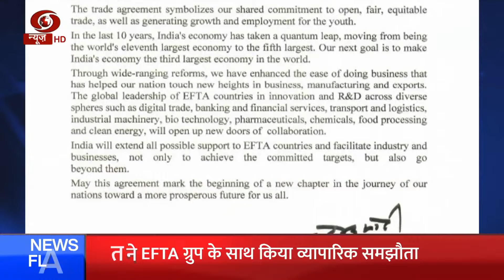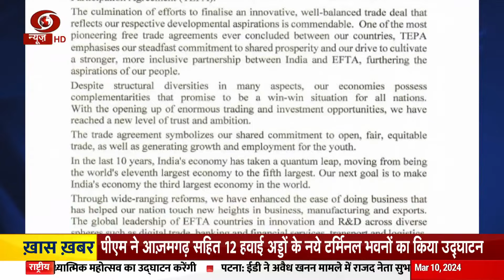Samachar | PM Modi ने यूपी को दी विकास की सौगात और अन्य बड़ी ख़बरें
पीएम मोदी ने दी 782 परियोजनाओं की सौगात, बोले- देश के लिए विकास का नया अध्याय लिख रहा है आजमगढ़
पीएम मोदी ने वर्चुअल माध्यम से कई स्थानों पर हवाई अड्डों का उद्घाटन क‍िया और और विभिन्न विकास परियोजनाओं की आधारशिला रखी। इस मौके पर सीएम योगी ने कहा आज से 10 साल पहले आजमगढ़ की पहचान क्या थी? जिस आजमगढ़ को पिछली सरकारों के कारण अपराध और माफिया गतिविधियों का गढ़ बना दिया गया था आज प्रधानमंत्री उसी आजमगढ़ में आकर पैसे की बौछार कर रहे हैं।

🕒 बिना समय गवाए, देखिए दुनिया की तमाम घटनाओं का सार एक्सप्रेस 100 में।